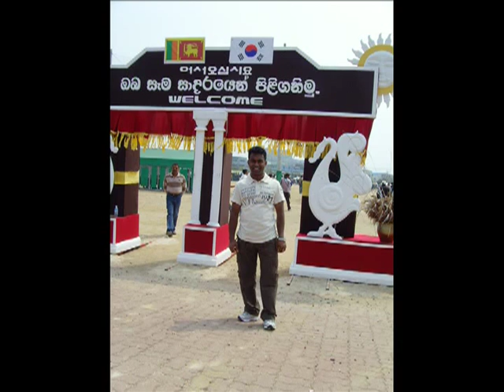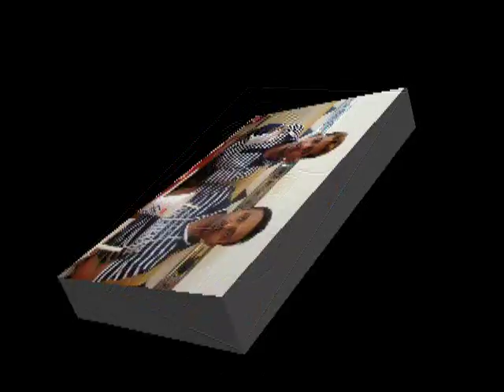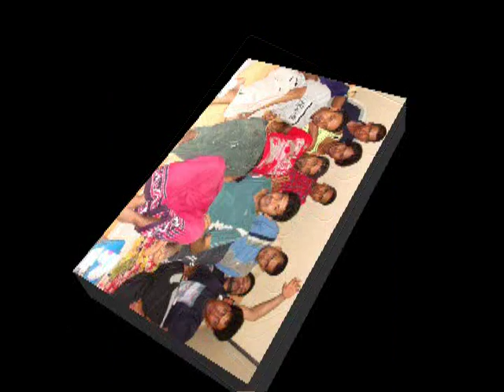south korea(sri lankan boy's)